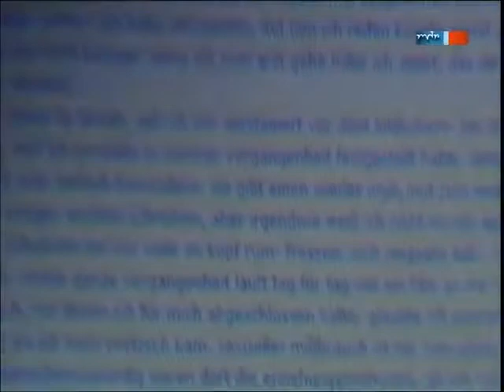Kerstin Kuzia Spezialkinderheim Pretzsch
Zeitzeugin, ehemalige Insassin des GJWH Torgau und des Jugendwerkhof Hummelshain "Ehre der Arbeit"